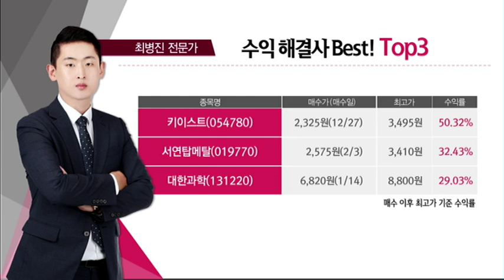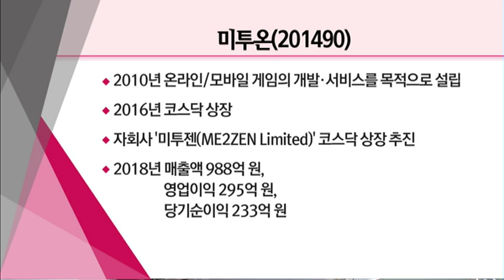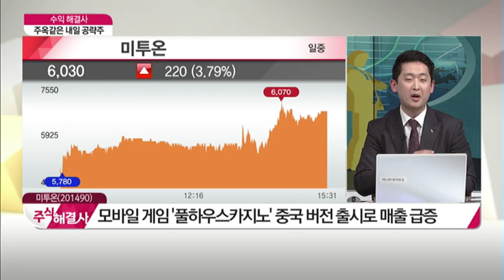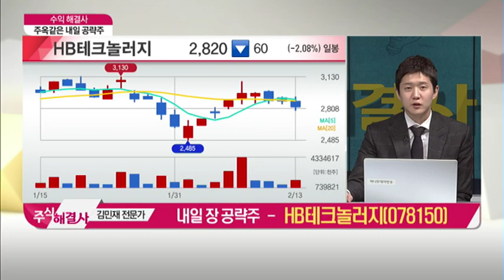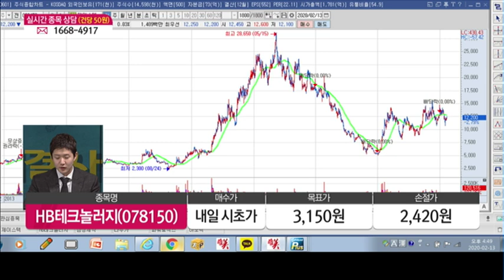[수익 해결사] 내일 장 공략주! 미투온(201490) , HB테크놀러지(078150) / (증시, 증권)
02/13 주식 해결사